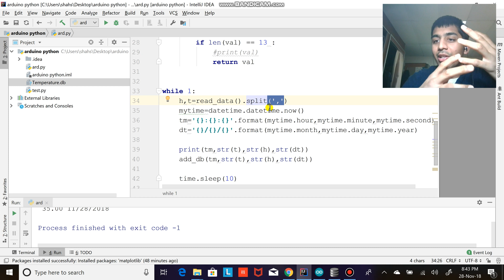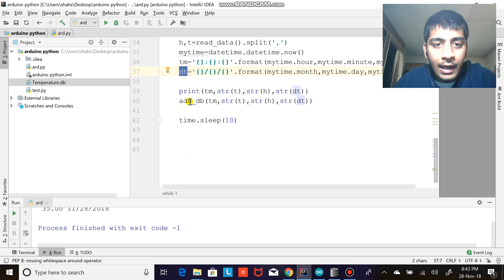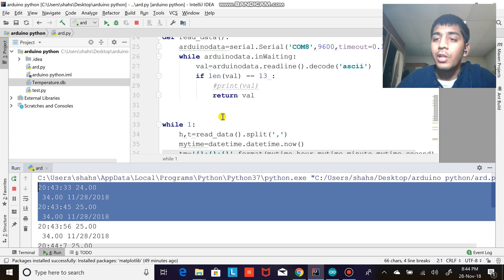log any arduino sensor value to database using python mysqlite3